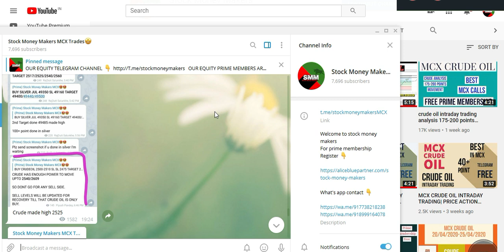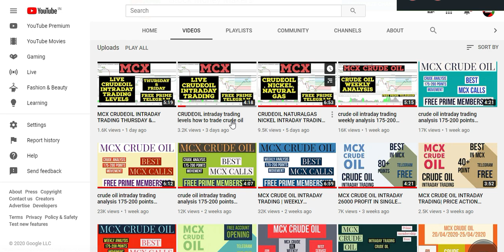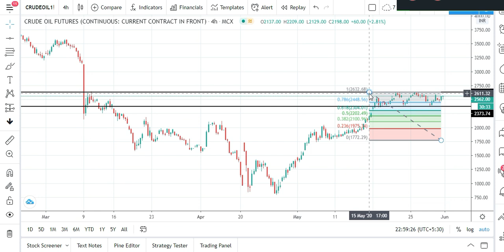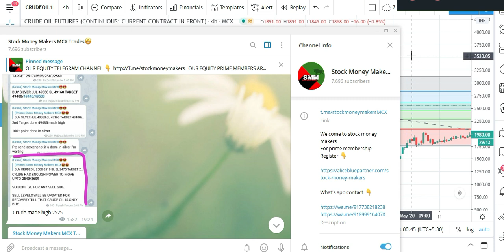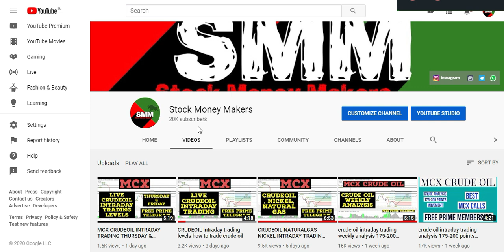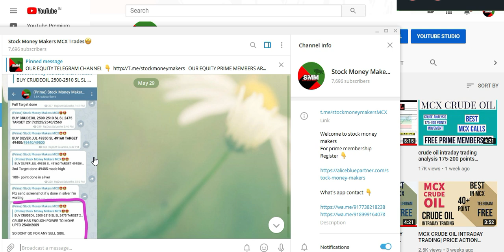CRUDE OIL INTRADAY TRADING STRATEGY WEEKLY ANALYSIS 175-200 POINTS